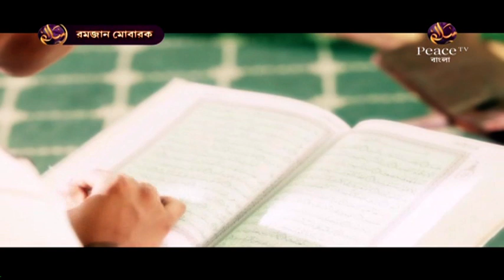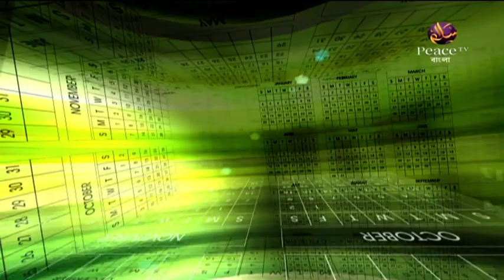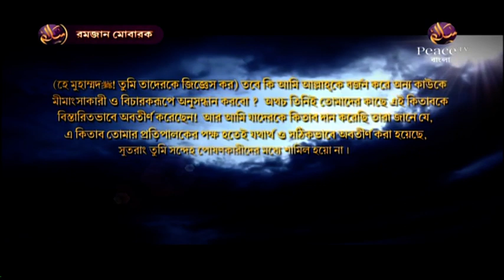৮. কি দিয়ে ইফতার করা সুন্নাত? Dr Zakir Naik Ramadan Exclusive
৩২ পর্বের সম্পূর্ণ প্রোগ্রামটি পিডিএফ বই আকারে পড়ুন এই লিঙ্ক থেকেঃ

৮. কি দিয়ে ইফতার করা সুন্নাত? Dr Zakir Naik Ramadan Exclusive

উল্লেখযোগ্য ট্যাগসমূহঃ
Bangla Waz
Ahle Hadith
Sahih Aqida
Sahih Hadith
Salafe Salehin
ইসলামিক ভিডিও
সহীহ আকীদা
সহীহ হাদীস
আহলে হাদীস
সালাফী
সালাফে সালেহীন
বাংলা ওয়াজ